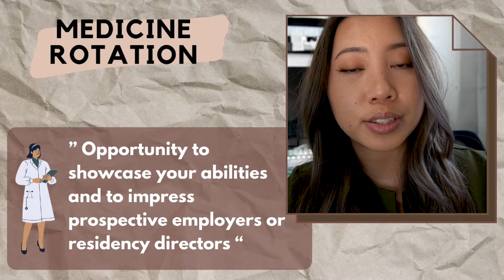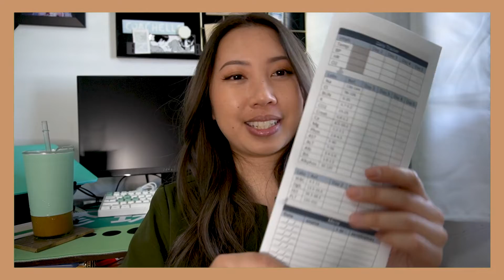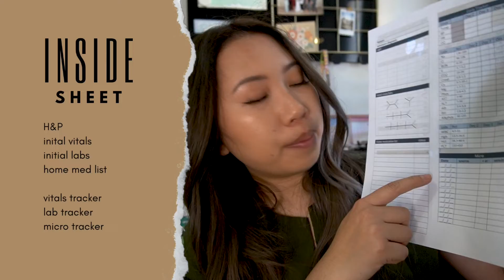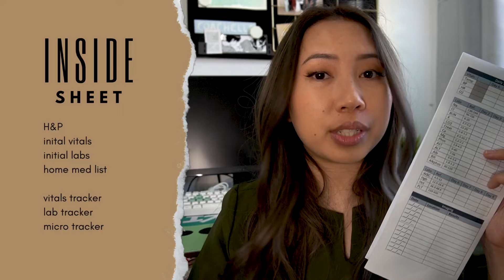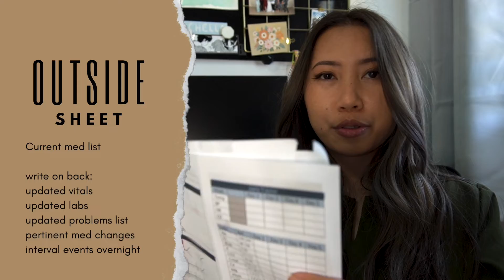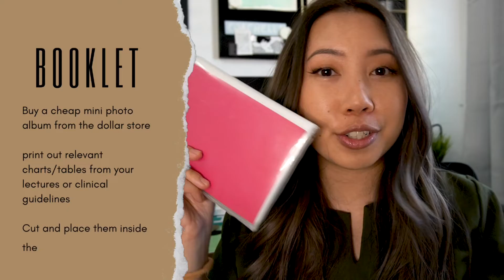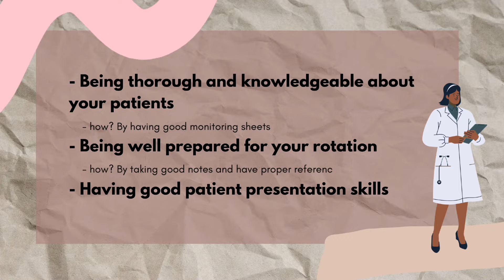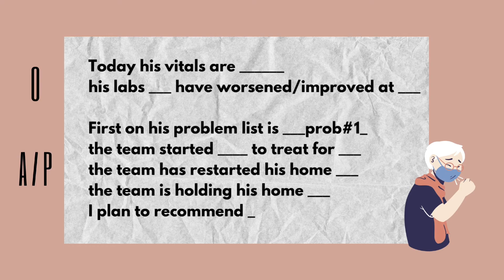Pharmacy School APPE Rotations | Monitoring forms, Work-Up, Notebooks, Guidelines, SOAP Presentation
After 8 years of school and 1 year of residency, I finally accomplished my goal of becoming a clinical inpatient pharmacist! Now that I have graduated and have precepted several pharmacy students as a float hospital pharmacist, I want to teach YOU how to do well on your APPE rotations.

This video goes over extensively my patient work-up process in the morning before I round - using my patient monitoring form that I created. I also go over tips on how to impress your preceptors by being extra prepared for their questions and how to properly present a patient using the SOAP format.

1:55 patient monitoring form (inside sheet)
7:25 How I review the daily medication list (outside sheet)
8:28 Importance of taking good notes
9:38 APPE HACK: make a DIY guideline/notes booklet
10:44 SOAP patient presentation